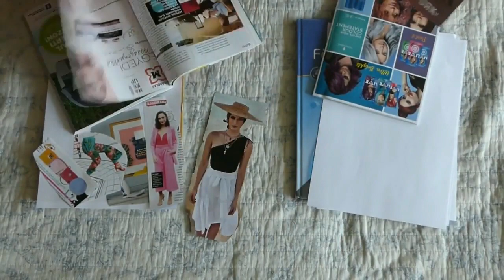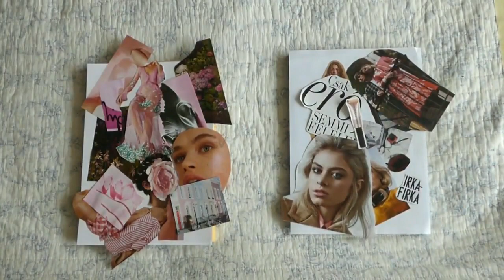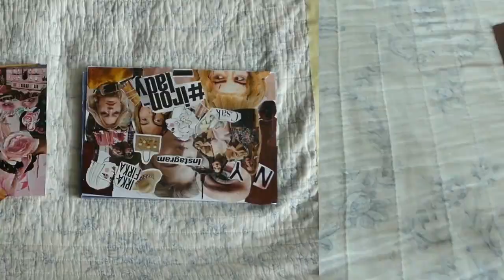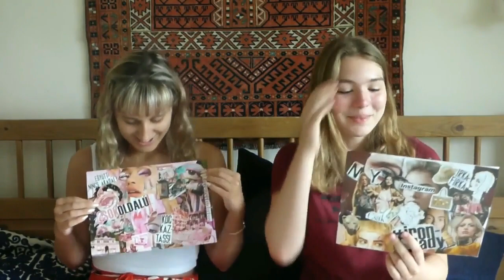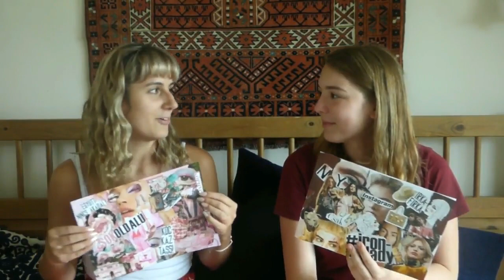Kollázst készítettünk | Kitti és Viola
Egy kis kreatívkodásra invitálunk titeket ebben a videóban: Kollázst készítettünk.